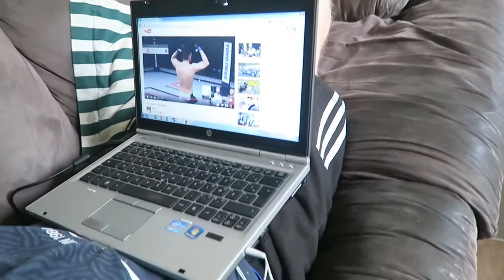COMMENT DÉSARMER LES CONS QUAND ON COMMENCE ?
On voudrait tous que le monde change et que les cons grandissent. Sauf que ça arrivera JAMAIS. Au lieu de nourrir l'espoir que les cons se mettent à ta place, je te propose de regarder les choses en face et agir en fonction de la réalité.

► Hey moi c'est Egon

A mon avis on est trop dans la lune.

La jeunesse dont je fais partie aujourd'hui a des grands rêves et se sent spéciale. Du coup plus que toutes les autres générations, on est paumlé après le BAC, on sait pas quoi faire, on sait pas qui on est.